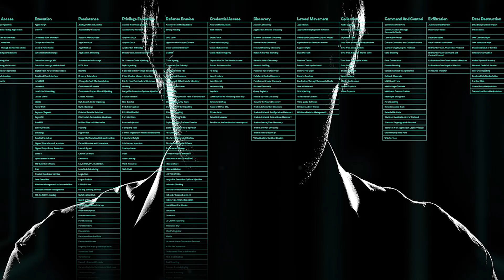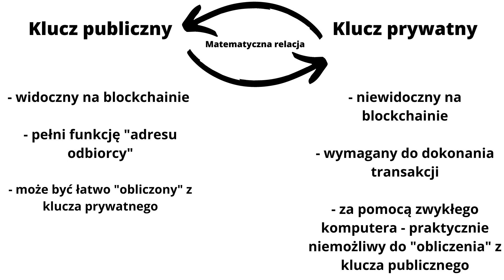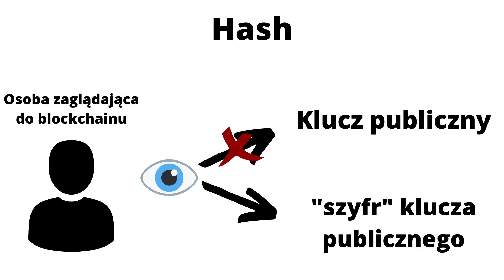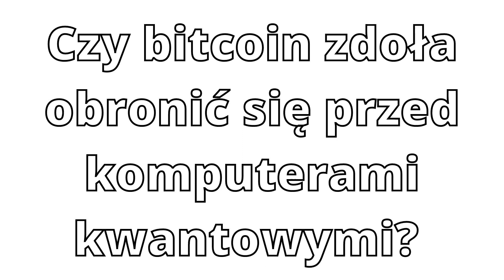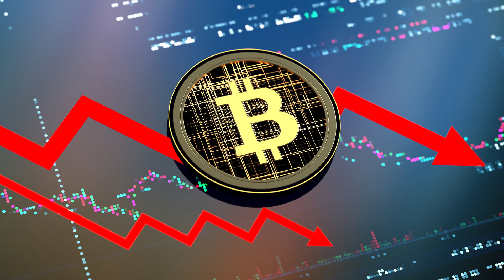Czy komputer kwantowy zniszczy bitcoina?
Komputer kwantowy i bitcoin. To połączenie zdaje się być potencjalnym wyrokiem zagłady dla tego drugiego. Czy jednak istnieje sposób aby bitcoin obronił się przed ogromną mocą obliczeniową komputerów kwantowych? W jaki sposób w ogóle taki komputer mógłby stanowić dla niego zagrożenie? Postaramy się odpowiedzieć na te pytania w tym filmie.